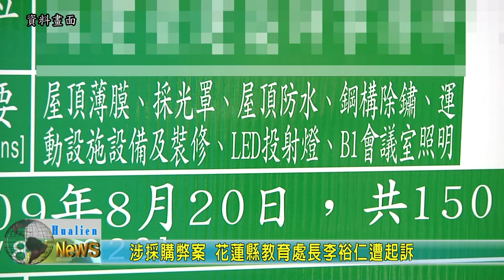20200810 02 涉採購弊案 花蓮縣教育處長李裕仁遭起訴